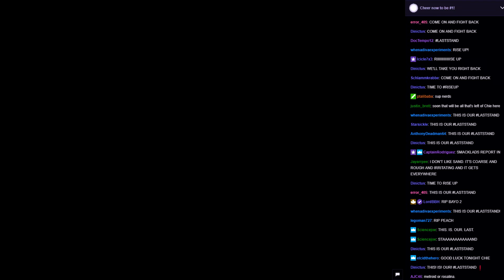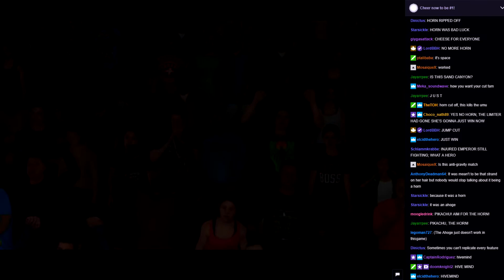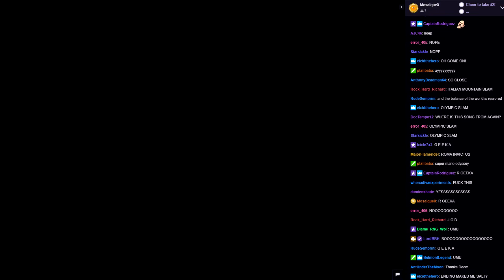WVGCW S11E03 - 02: Linear Title Match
Emperor of Roses Nero Claudius vs Rainbow Mika